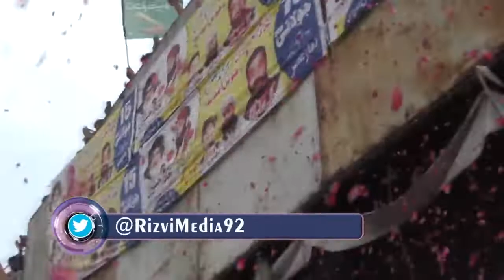New HD Trana 2022 | Har Than Ty Pegham Puhnchaiye Vote TLP Nu Paiye | Rizvi Media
𝑻𝒉𝒊𝒔 𝑽𝒊𝒅𝒆𝒐 𝑪𝒐𝒗𝒆𝒓 𝒕𝒉𝒆 𝒑𝒐𝒊𝒏𝒕𝒔:-

ᴛʜᴀɴᴋ ʏᴏᴜ ᴀʟʟ

@Imam Khadim hussain rizvi shorts
@Imam Khadim Hussain Rizvi Official
@KHR Official @TLP Official Media